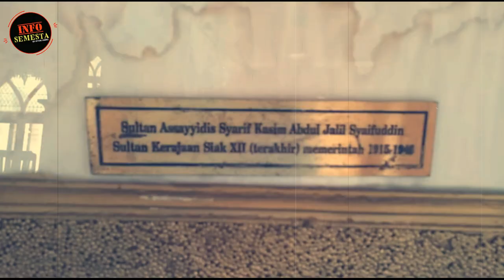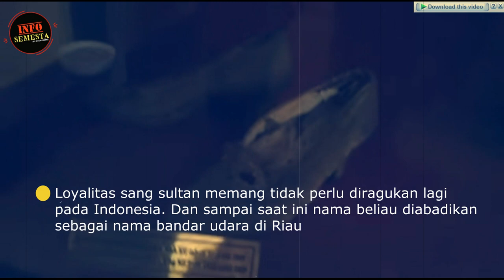RAJA INDONESIA YANG MEMBUAT RATU BELANDA JATUH CINTA | SIAK SRI INDRAPURA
Syarif kasim ll seorang sultan yang menyumbangkan harta nya yang sangat banyak  untuk indoensia di kala masih baru merdeka .dan kisah cinta yang cukup fenomenal karena dia mampu membuat ratu belanda yakni ratu wilheilmena jatuh cinta.bagaimana kisah beliau .. simak ya
berikan komen mu

sorce :
wikipedia